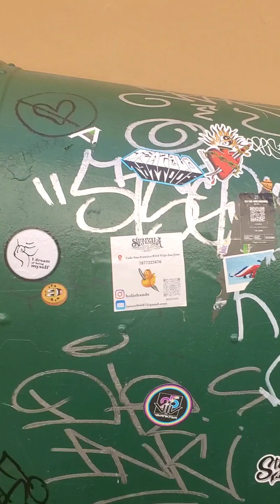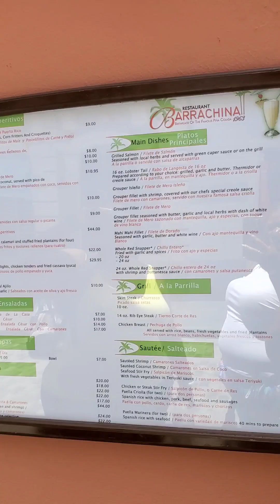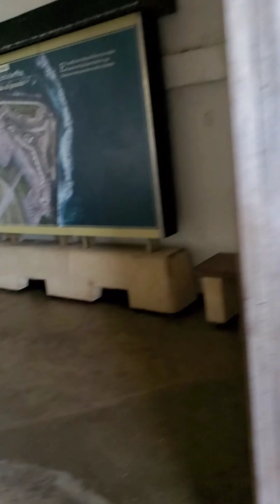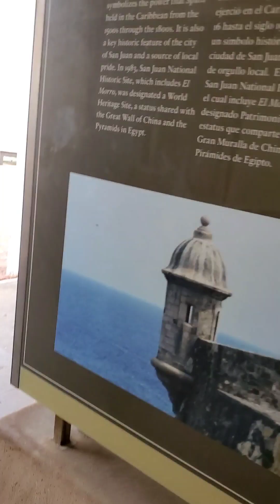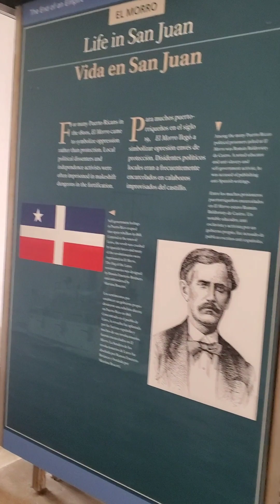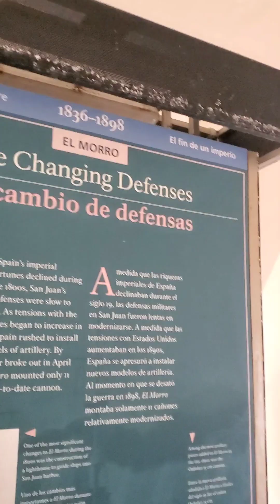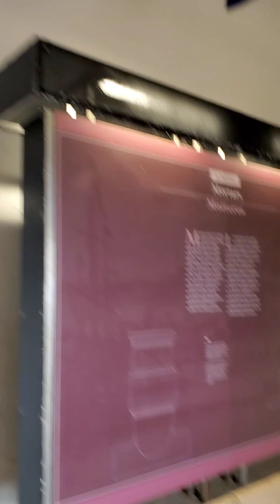Travel Vlog: Puerto Rico Day 5